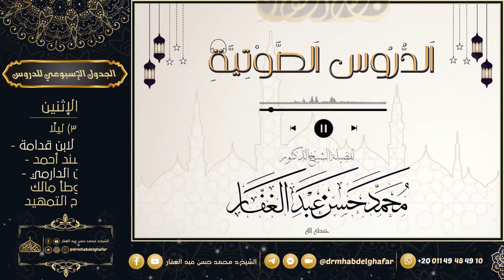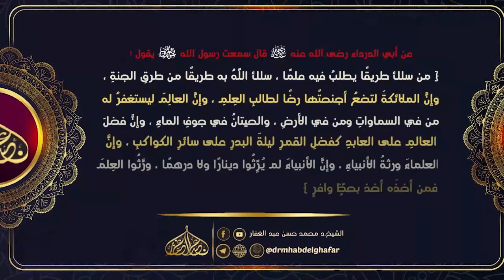منهاج السنة 31 10 2023